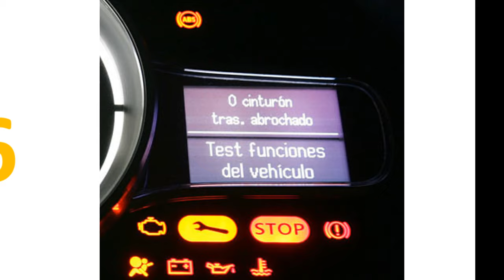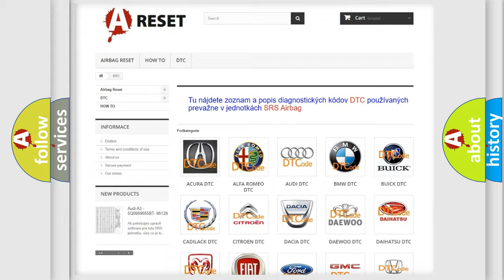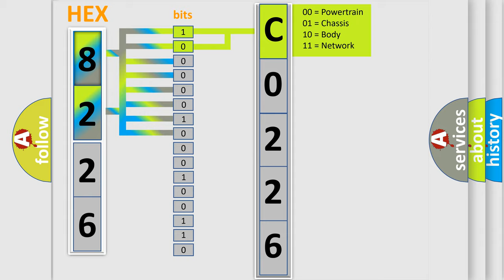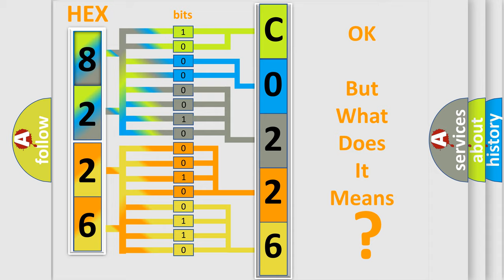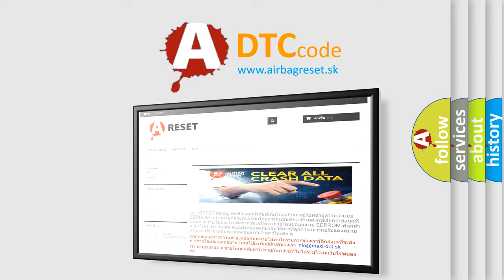DTC Toyota C0226-21 Short Explanation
Contents:
0:21 Basic DTC analysis according to OBD2 protocol standard.
1:48 Insight into programming
2:58 A diagnostically understandable description of the Diagnostic Trouble Code
3:05 Basic error definition

Make:
Toyota
Code:
C0226 21
Definition:
Control Module Performance
Description:
Monitor runs whenever the following DTCs are not present: None Engine: Running
Cause:
 Exhaust gas leak HO2 sensor ECM
Failure Type: